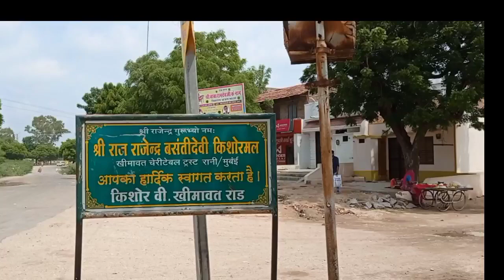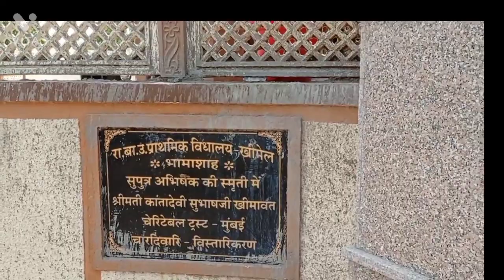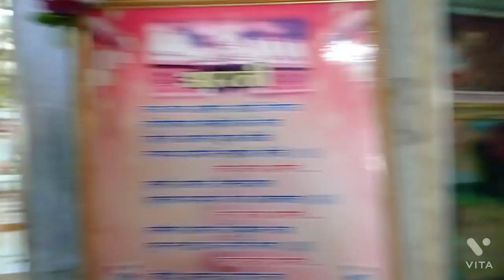Khimel prachin bawan jinalaya (temple)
The video is about the Bawan Jinalaya located in the beautiful and historical  village of Khimel in Pali district of Rajasthan. The temple is more than 1 century old which makes it more historical and apart from that the temple is surrounded with greenery and birds chirping.